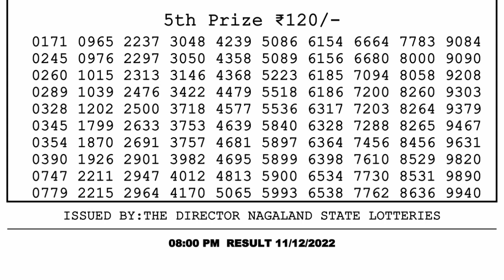Nagaland Lottery Sambad Live 8pm 11.12.21